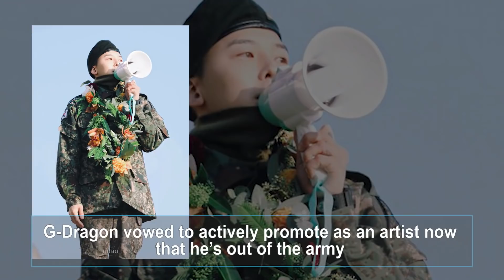G-Dragon Shed Into Tears, Bowing To 3,000 Fans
BIGBANG‘s G-Dragon was officially discharged from the military today after successfully finishing his mandatory duties.